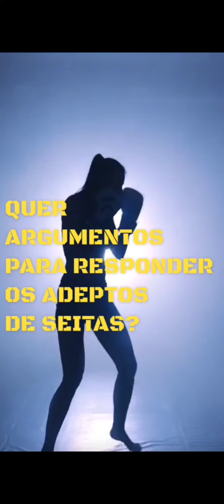A IGREJA ADVENTISTA DO SÉTIMO DIA CONSAGRA GAY